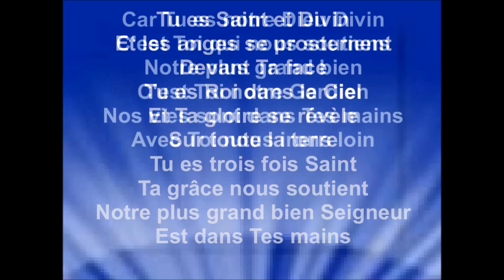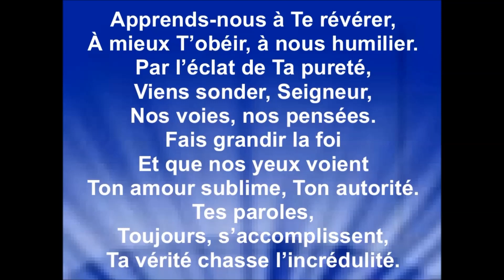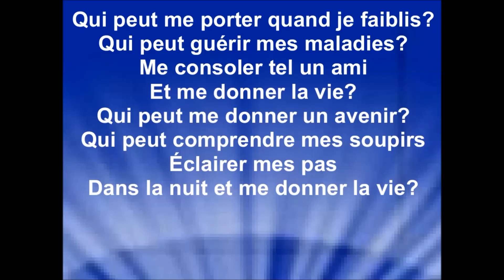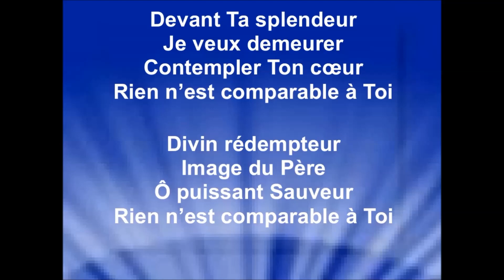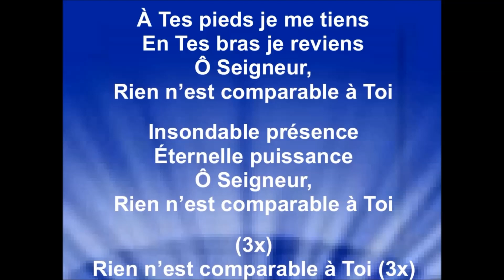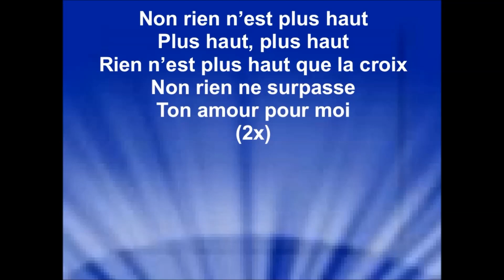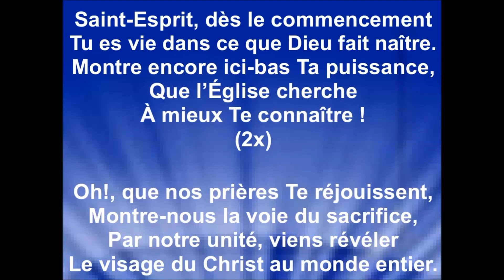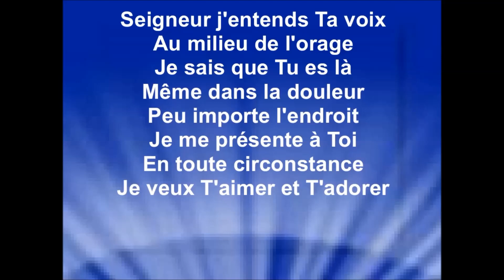LOUANGES ADORATION POUR JÉSUS - VOL. 7 - 30m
NOTRE DIEU DIVIN - Kiffeur MBLC VOL 5 2023
PARLE-NOUS - Pasteur&Compagnie (cover Stuart Townend Keith Getty)
PRÉCIEUX - Jérémy Besnard
RIEN N'EST COMPARABLE À TOI (Live) - Be Witness
RIEN N'EST PLUS HAUT - la Chapelle Musique ft. Étienne Charles, Lauréanne Gohier
SAINT-ESPRIT - Pasteur&Compagnie (cover Keith GettyStuart Townend)
SEIGNEUR J'ENTENDS TA VOIX - Kiwi & Tuf

Droits d'auteur
Précieux
Jérémy Besnard
Passage incluant le contenu : 7:38 - 13:25
Aucun impact
Rien n'est comparable à toi (Live)
Be Witness
Passage incluant le contenu : 13:24 - 19:29
Aucun impact